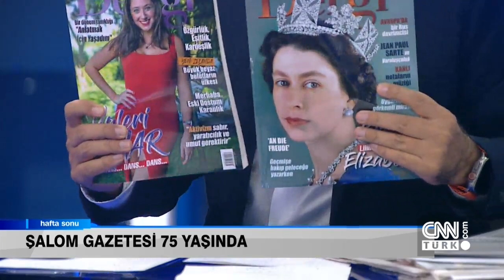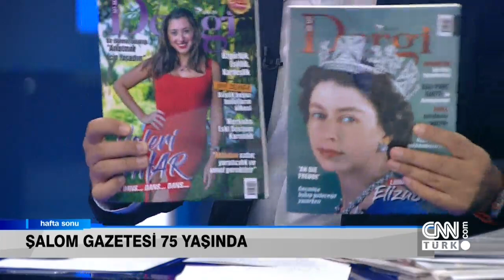Hakan Han Özcan ve İvo Molinas, Türkiye ile dünyadan gelişmeleri değerlendirdi -HaftaSonu 05.11.2022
Dünyadan ve Türkiye’den sıcak gelişmeler, Hakan Çelik'le Hafta Sonu'nda ekrana geldi. Türkiye Yüzyılı projesinde hangi maddeler öne çıkıyor? AK Parti teşkilatları yeni döneme nasıl hazırlanıyor? AK Parti Ankara İl Başkanı Hakan Han Özcan, Hafta Sonu'nda yanıtladı. Dünyadaki seçim sonuçları dış politikada nasıl bir etki yaratacak? Netanyahu’nun dönüşü Türkiye’yle ilişkilere nasıl yansıyacak? Şalom Gazetesi Yazarı Genel Yayın Yönetmeni İvo Molinas, Hafta Sonu’nda değerlendirdi.

0:00 Giriş
1:19 Türkiye Yüzyılı kavramı ne diyor?
7:45 Ankara'daki "Ankapark" tartışmaları
10:54 AK Parti teşkilatı seçime hazır mı?
12:44 AK Parti'nin başkent siyaseti ne?
15:23 Bu seçimin belirleyicisi ne olacak?
21:46 Yavaş Cumhurbaşkanı adayı olur mu?
24:18 Ankara'da "sosyal yardım" tartışması
26:00 Ankara'da "su indirimi" tartışması
29:03 Salom Gazetesi 75 yaşında
31:47 İsrail ile ilişkiler kesintiye uğrar mı?
43:19 ABD'deki ara seçimler neden önemli?